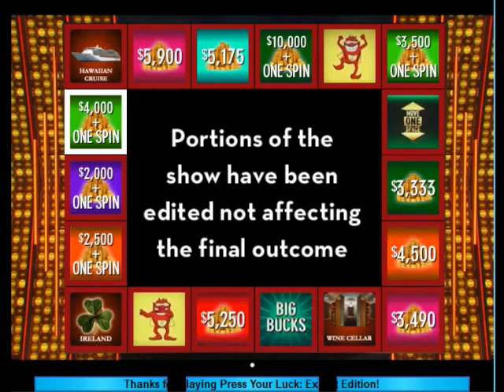Press Your Luck S2 Ep11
Adam returns as our champion and takes on Nels & Jose on this episode of Press Your Luck!